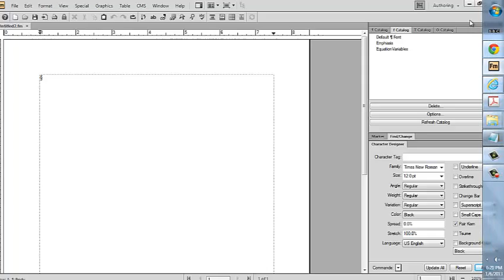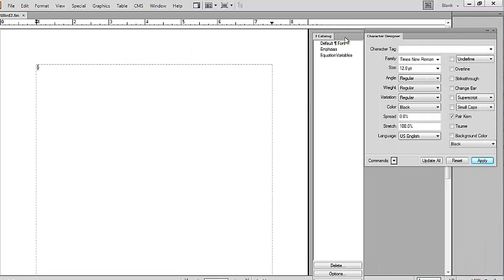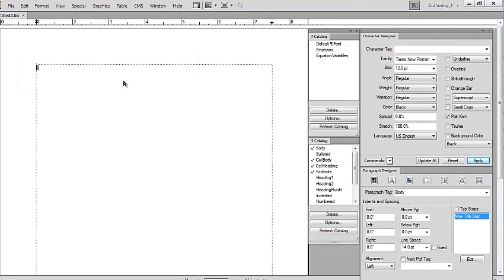How to Create a Customized Workspace in Adobe Framemaker 11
Adobe Framemaker comes with user-defined workspace like authoring, design, review, and graphics. It also allows you to create a customized workspace. This prevents the workspace from getting cluttered with too many pods and tool bars and the technical communicator would only have the tool that suffices his or her task. This video will illustrate the process of creating and saving a customized workspace (scenario -- authoring environment in Framemaker)